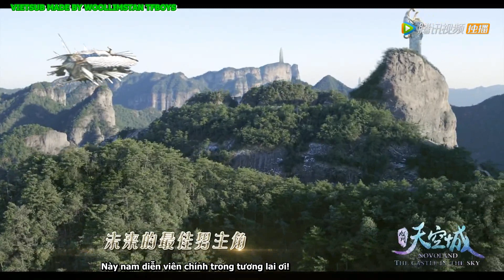[TFHOME + VIETSUB] [MV] TFBOYS - 《大梦想家》(Big Dreamer) - 《九州天空城 ver.》(Thành phố bầu trời Kyushu ver.)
Bản dịch từ Trung sang Anh sang Việt nên có sai sót các bạn bỏ qua.

❌KHÔNG REUP, SAO CHÉP DƯỚI MỌI HÌNH THỨC❌

_Seulbi_